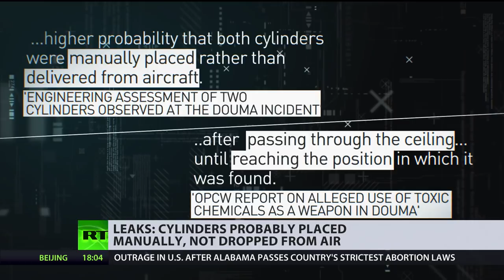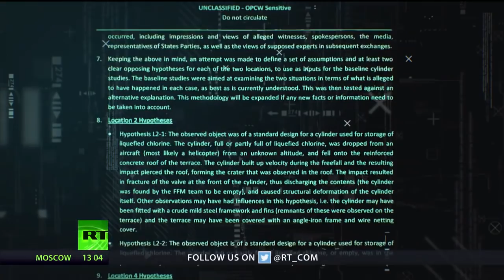Leaked OPCW report exposes fake Douma ‘chemical attack’ claims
RT account of a leaked report by OPCW engineers which contradicts the chemical watchdog’s official report on the April 2018 incident in Syria, and raises questions about political pressure by US, UK and France on the UN body.